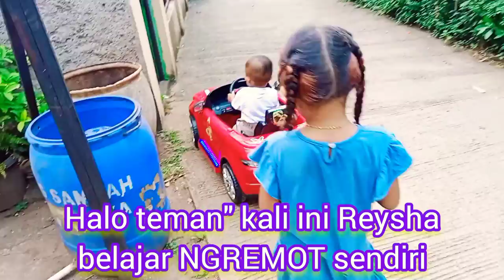BELAJAR NGREMOT MOBIL SENDIRI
MOBIL REMOT